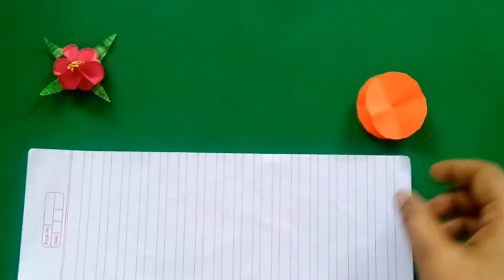पेपर फुल | Easy Paper Flowers | How To Make Easy Paper Flower | Paper flower DIY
Shivaji Maharaj Life story of the legend छत्रपती शिवाजी महाराजांचा इतिहास | shivaji maharaj speech

Marathi Barakhadi । मराठी बाराखडी । Marathi Barakhadi kids learning videos

रोमन अंक मराठीतून | Roman Numbers 1 to 100 In Marathi | Roman Numerals In Marathi

जागतिक आरोग्य दिन | माहिती व निबंध | Jagtik Arogya Din Marathi Nibandh | World Health Day

जागतिक हवामान दिन मराठी निबंध | Jagtik Havaman Din Marathi Niband

कबड्डी खेळाची माहिती | Kabaddi In Marathi | Kabaddi Game Marathi

महिला दिन निबंध | जागतिक महिला दिन अप्रतिम निबंध | Mahila Din Nibandh | Jagtik Mahila Din